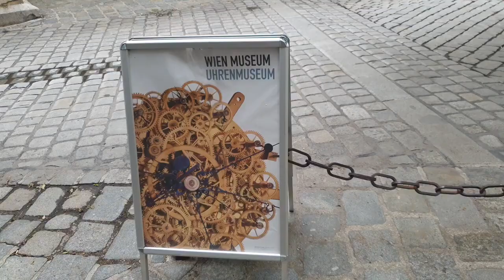Granate Styling, walking in public, clockwork museum, thigh high boots, leather miniskirt, gloves